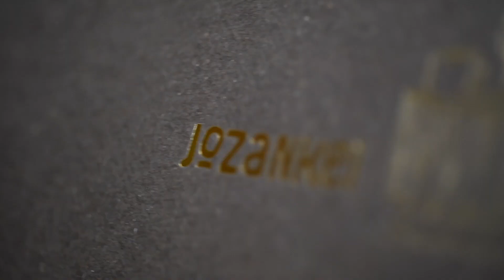定山渓バウムクーヘン誕生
The making of our original Baumkuchen.  Sold only at Locale-JZK in Jozankei Onsen.  Higashi 3-228 across the street from the View Hotel.